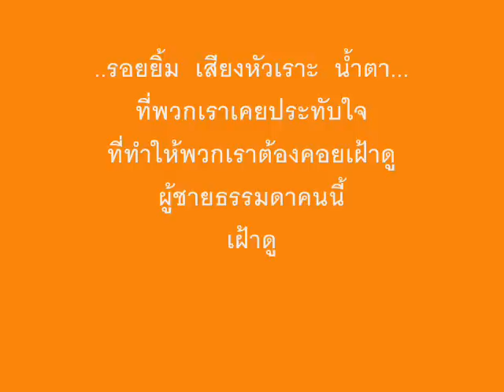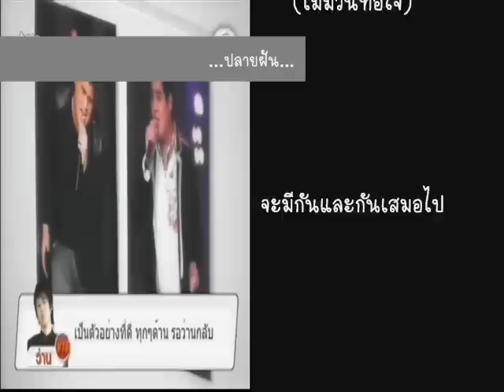AF-5 ฝากที - Kee the series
MV for Kee, provided by พะยูนน้ำลึก